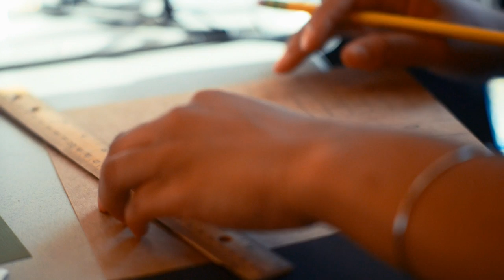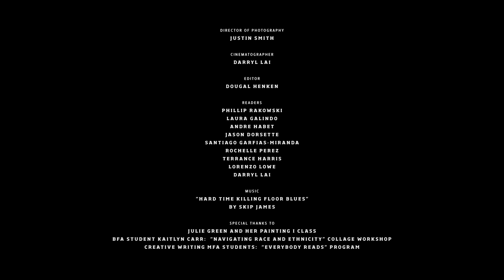SWLF Stories: Stone Award Winner Rita Dove at Oregon State University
In honor of Rita Dove visiting Oregon State University to receive the prestigious Stone Award, several outreach projects were conducted to bring her poetry to the community. These included poetry workshops at local high schools and public libraries, a painting class, a collage class, and a public lecture on Rita's work by Dean of the College of Liberal Arts: Larry Rodgers.

The Stone Award for Lifetime Literary Achievement honors a major American author who has created a body of critically acclaimed literary work and has been—in the tradition of creative writing at OSU—a dedicated mentor to succeeding generations of young writers.

OSU alum Patrick F. Stone ('74) and his wife, Vicki, established the prize to spotlight what they see as one of OSU’s best kept secrets: the MFA Program in Creative Writing, which has a growing reputation for its emphasis on mentoring students, building community and reaching out to underserved populations—including at-risk youth and military veterans.  The Stones’ $600,000 commitment has allowed OSU to award prizes in 2012, 2014 and 2016, and will continue to provide award funding through an endowment. The honorarium for the award is $20,000, making the Stone Prize one of the most substantial awards for lifetime literary achievement offered by any university in the country.

Recipients of the Stone Literary Award give readings, master classes and lectures in both Corvallis and Portland, highlighting the value of creative communication in contemporary American culture. In conjunction with the prize, an “Everybody Reads” program features a selected book by the writer, with events at libraries, book clubs and independent bookstores.